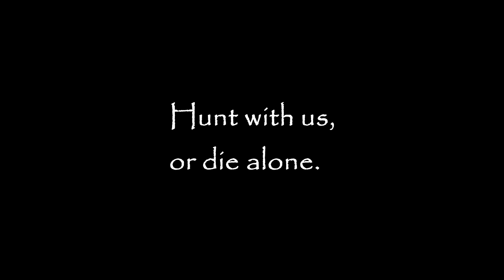Law of the Jungle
Only credit i take is for doing th wolf art parts, nothing else.